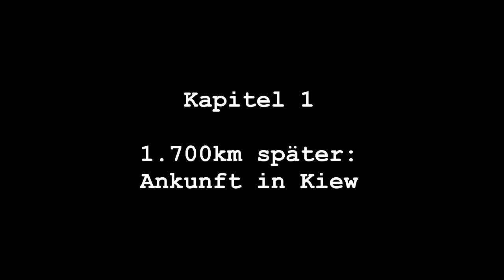Tschernobyl - Prypjat Stalker Tour 2016 | Kapitel 1: KIEW